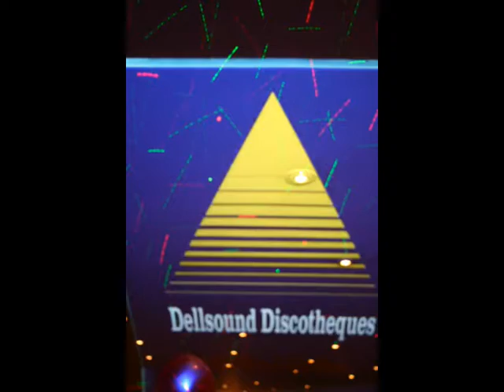Supreme Discos DJ Dell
Corporate Disco Entertainment
at one of our many functions in London 2009